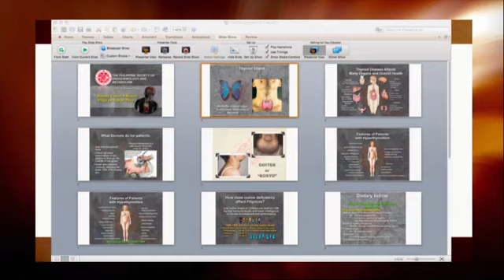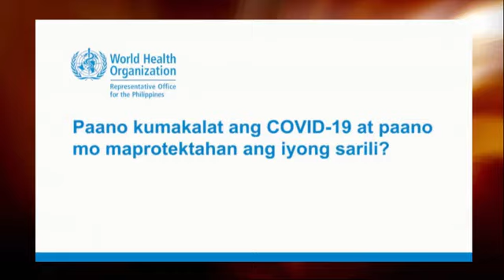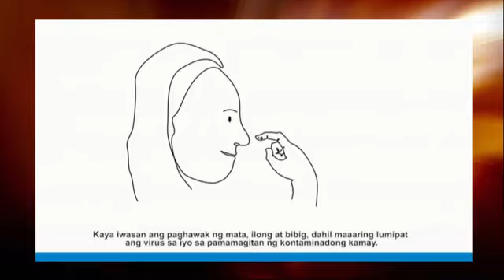ALAGANG KAPATID | SEPTEMBER 21, 2020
ALAGANG KAPATID SA RADYO SINGKO

TOPIC: THYROID GLAND AWARENESS AT ANG MGA SAKIT NA MAAARING DUMAPO DITO